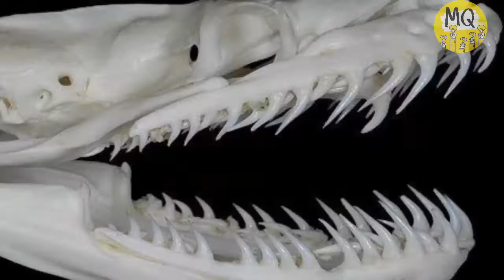5 Largest Living Snakes In The World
Snakes are fascinating creatures that play an extremely important role in balancing nature throughout the world. These reptiles have absolutely amazing characteristics despite having no legs, eyelids or external ears. To distinguish certain species of snakes many herpetologists characterize serpents by their color, size, length and venom. Have you ever wondered what species of snakes are the longest in the world? Well, prepare to be amazed with a list of five of the longest snakes in the world!.

Indian Python.

Burmese Python.

Reticulated Python.

Green Anaconda.